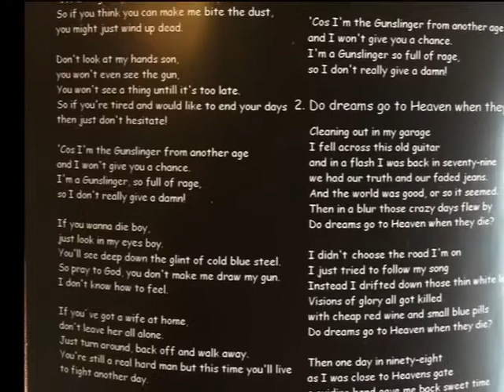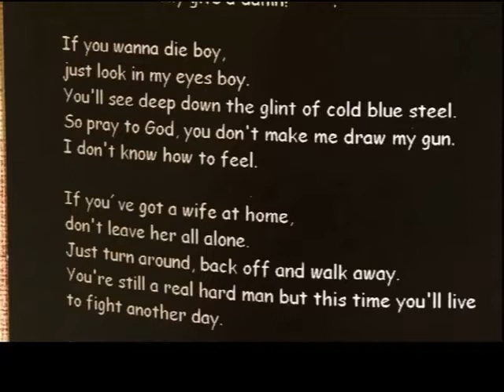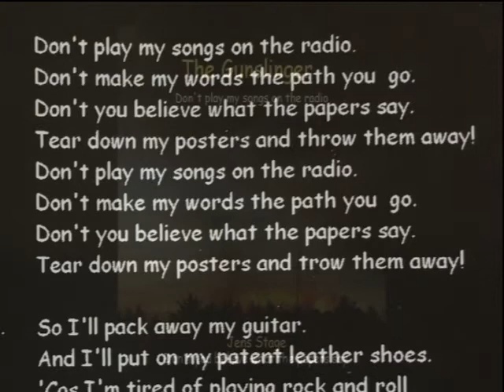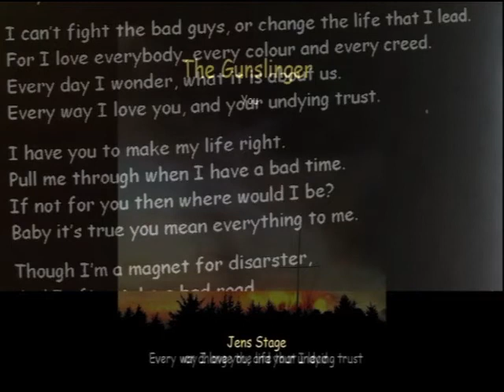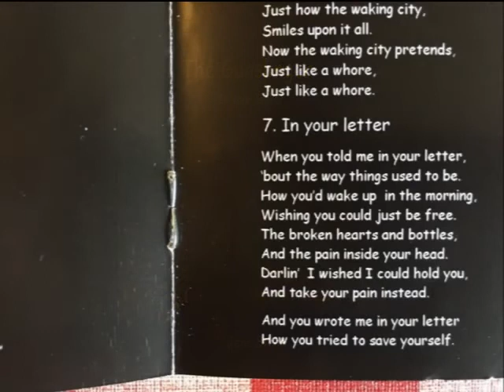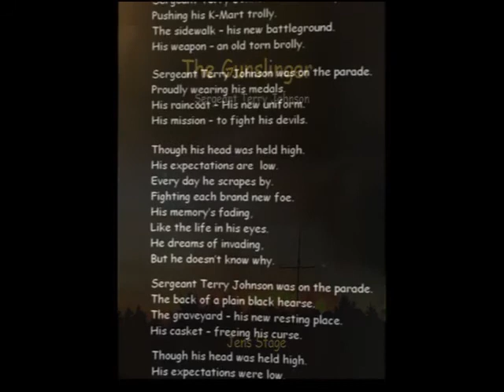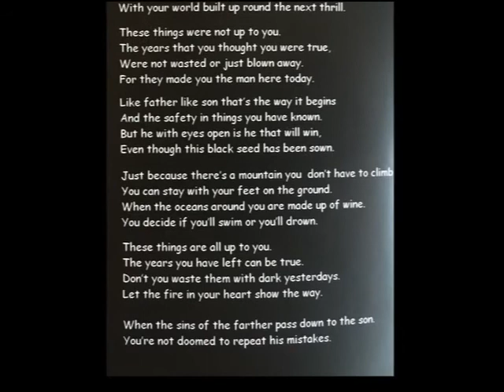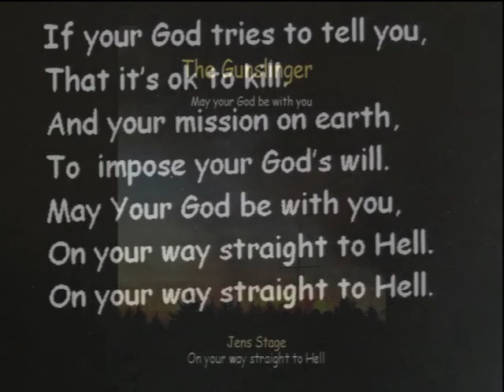The Gunslinger | Jens Stage | release | album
Jens Stage
"The Gunslinger"  trailer (release April 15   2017)
All songs is written by
Andy Goggin & Jens Stage